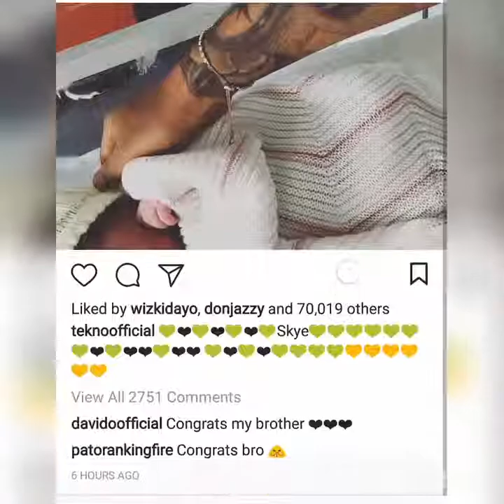Wizkid, Davido and Tiwa Savage Congratulate Tekno and Lola Rae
Fellow Naija hiphop acts congratulate Tekno and lover Lola Rae as them receive their first child